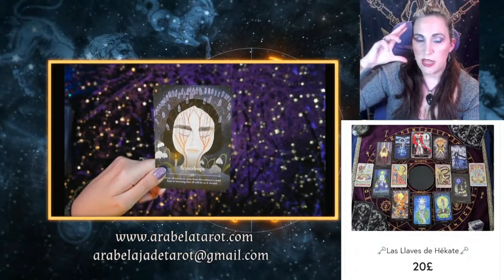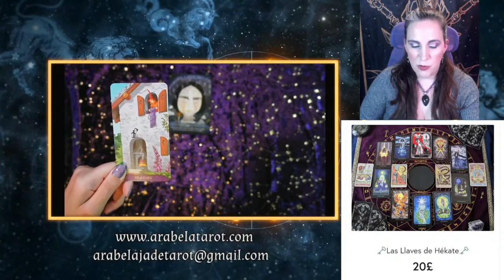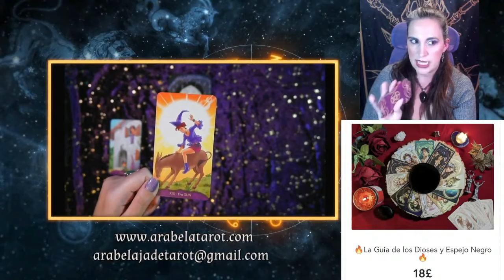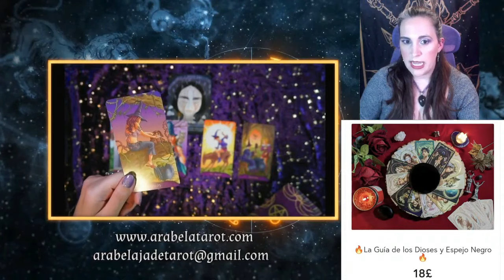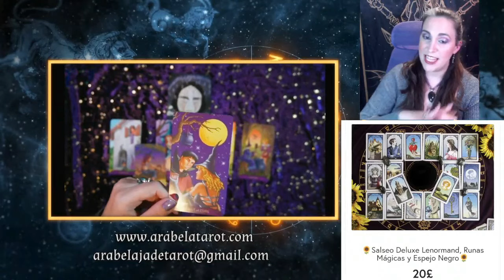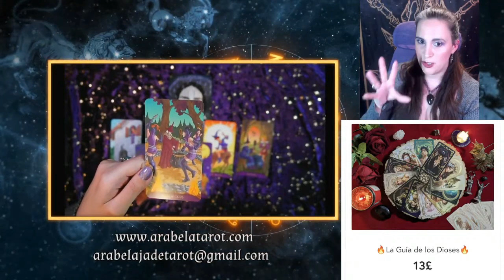✨♍Virgo🌈🌟 Escucha! 🧿 Agárrate Fuerte 💦🍆 Llorará por Justicia Divina 💥🧛‍♀️ Dios Cambia Tu Destino 💥💎👑